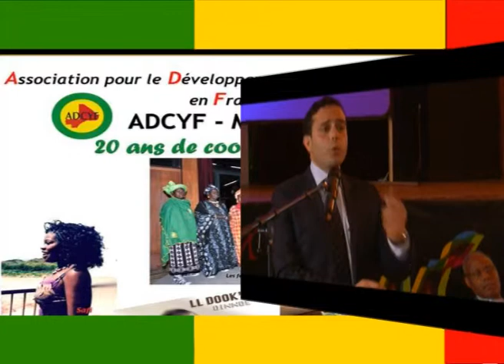20 ANS ADECYF 1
L'association pour le développement du cercle de Yélimané en France ADECYF fête le samedi 06 juillet ses 20 ans. L'évènement se célébré à la salle des fêtes de la Mairie de Montreuil de 17H à minuit.
Voici pour vous la bande annonce que nous avons réalisée.